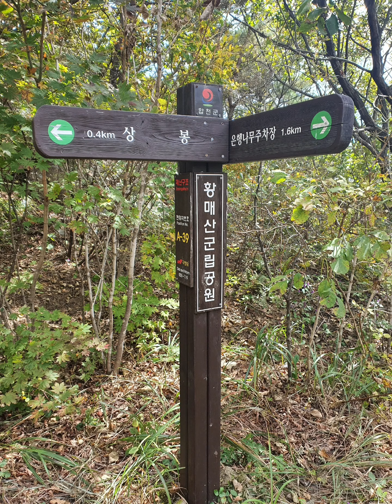황매산의 가을